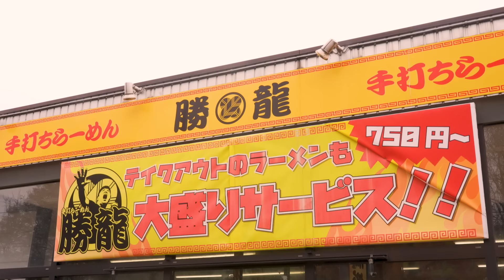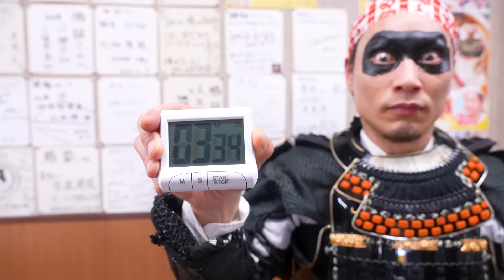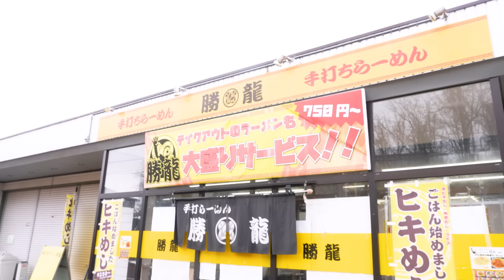【大食い】新潟初チャレンジ!!巨大旨辛味噌ラーメンをすすりきる!?【手打ちらーめん勝龍】【武士飯】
「越後国初遠征からしてデカ盛りじゃあ!!」-漂流武士
新潟遠征編記念すべき第一弾!!
漂流武士が辿り着いたのは小千谷市にある「手打ちらーめん 勝龍」さん。
店主もスタッフさんも豪快＆活気溢れる人たち揃い。
立ち上る火炎から生み出される濃厚旨辛味噌ラーメンには言葉をなくします。
チャーシューも種類豊富で角煮から肉団子まで何でもござれです。
ありえない大きさで繰り出されるすり鉢味噌ラーメンにチャレンジです!!

【撮影協力】
手打ちらーめん 勝龍

【衣装協力】
甲冑工房丸武（丸武産業株式会社）

※使用曲のライセンスコードはこちら↓↓
Dojo Tradition
コード：JVIRWDUVUOYOOUMK
Kyoto
コード：UFOEN8UZDOGHYLOY
Mt. Yoshino
コード：4HSMMHQPJTZXDUBW